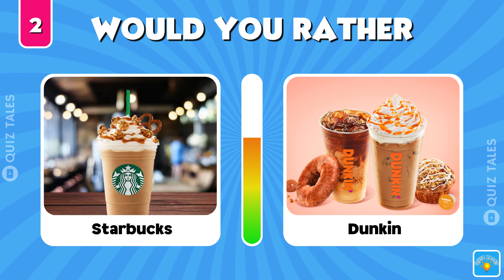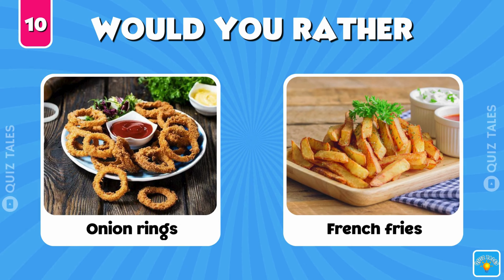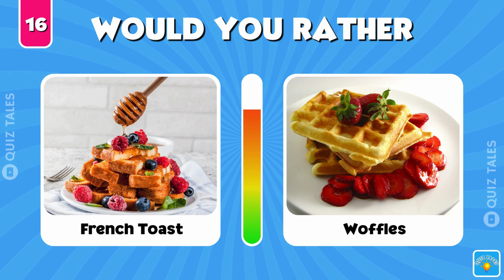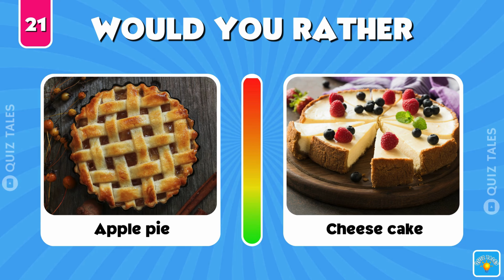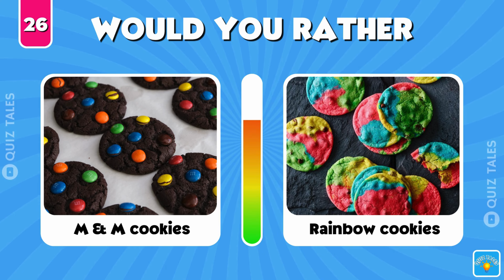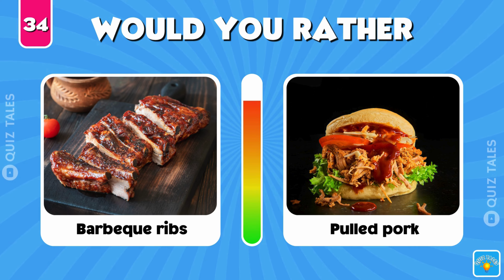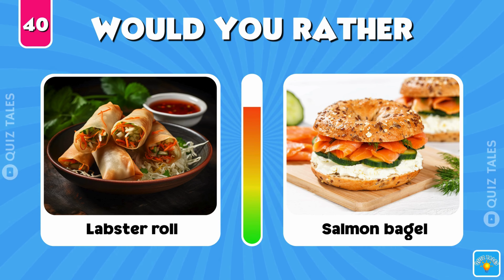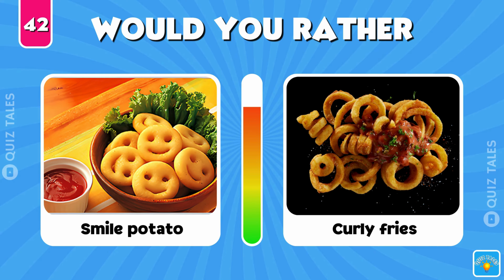Would You Rather Food Edition 🍟🧁| Hard to Choose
In this video, we're bringing you a fun and challenging "Would You Rather" quiz, all based on food! Pick your favorites and see how your choices compare to others. Don't forget to leave your answers in the comments below!

This quiz is the perfect way to test your food preferences and discover new dishes to try. So, what will it be? Would you rather have pizza hut or domino's for the rest of your life?